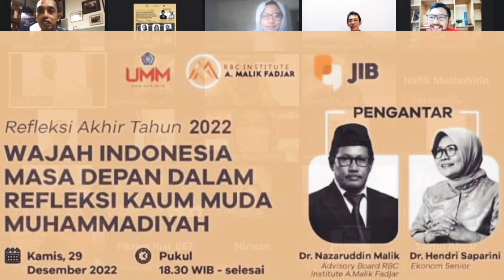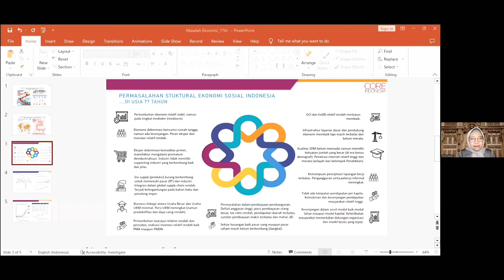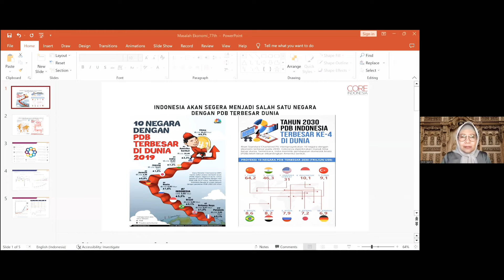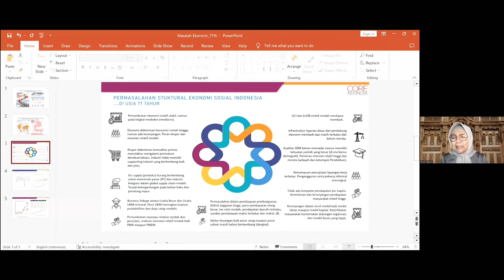WAJAH EKONOMI, KAUM MUDA MUHAMMADIYAH BAGAIMANA? HENDRI SAPARINI rbc jib #2022 #2023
Refleksi Akhir Tahun 2022

RBC Malik Fadjar-JIB

Wajah Indonesia Masa Depan, Refleksi Kaum Muda Muhammadiyah

Kamis, 29/12/2022
Pukul 18.30-selesai

Pengantar:
Dr. Nazaruddin Malik
Dr. Hendri Saparini

Narasumber
1. Dr. Desvian Bandarsyah
2. Husein Jafar Al Hadar
3. Jumaldi Alfi
4. Khoirunnisa Nur Agustyati
5. Musa Maliki, Ph.D
6. Yulianti Muthmainnah

Host:
David KA & Hasnan Bachtiar